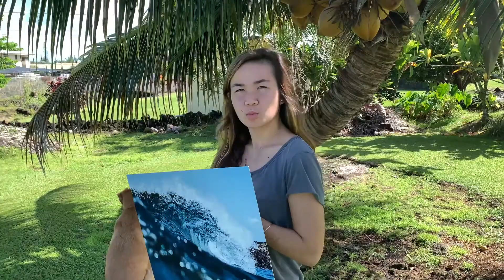vlogmas day 3 - SANDY SHORE BREAKS (WEST HAWAII)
Aloha everyone! thank you for the continued support.

Took a trip out to the west side of the island for a photoshoot and we rolled up on some small fun shore breaks.